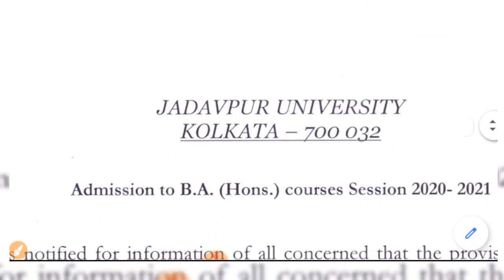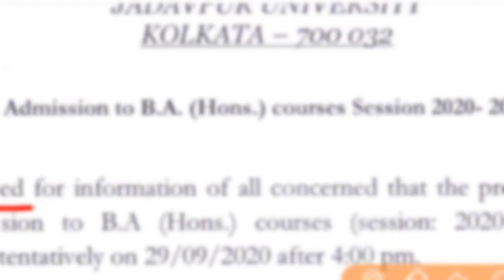Jadavpur University Merit List 2020 | Jadavpur University Admisison 2020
Jadavpur Admission 2020 | Jadavpur University Entrance Exam 2020 | JU Admission

Jadavpur university entrance 2020
Jadavpur university admission test 2020
Jadavpur university admission notice
JU news

in this video, I have described when you will be able to get admission in jadavpur university. From this day you will be able to get admission in jadavpur university. Jadavpur University admission. In this video, we have also described the seat capacity in jadavpur university. Jadavpur University Seat capacity and application starting date of 2020.